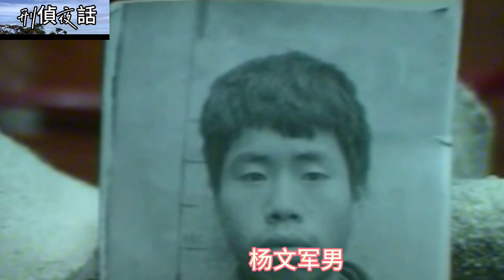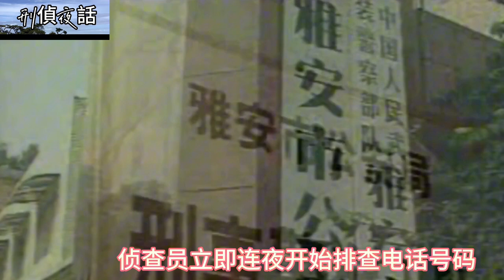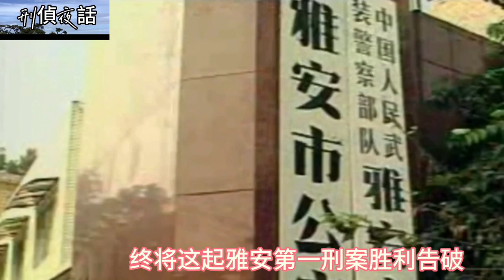《刑侦夜话》四川雅安特大灭门慘案